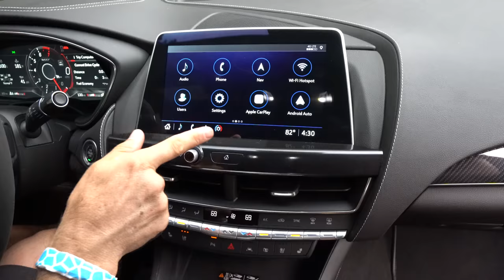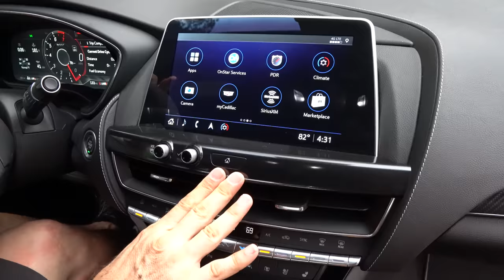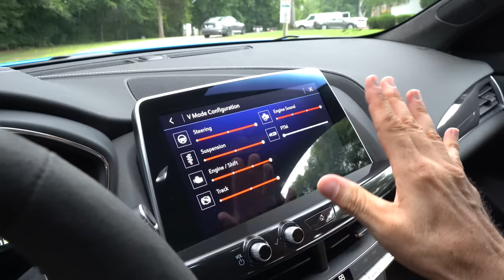Is the 2022 Cadillac CT5-V Blackwing a BETTER sport sedan than a BMW M5?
The ALL NEW CT5-V Blackwing is here and Cadillac is bringing the performance. On the outside you will notice the V-Series grill, fully function aero, unique front fascia, 19in wheels, and active exhaust. On the inside you will be greeted by carbon fiber race seats, full leather, and all new steering wheel. Under the hood is a 6.2L supercharged V8 that now pumps out 668HP & mated to a Tremec 6-speed gearbox. Is the 2022 Cadillac CT5-V Blackwing a BETTER sport sedan than a BMW M5?